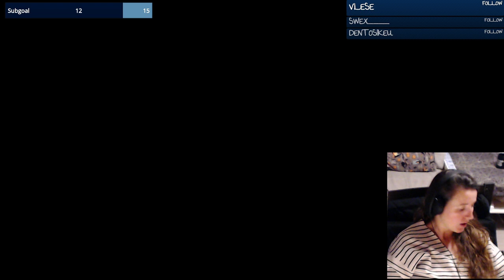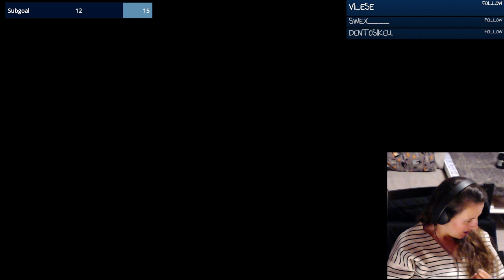[CZ/SK] Casual sunday...just chill😎